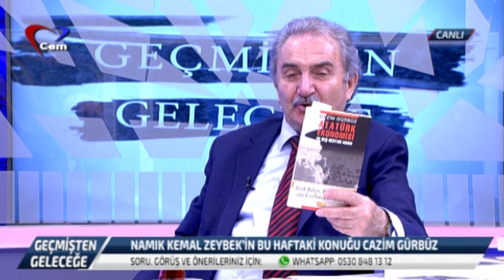Namık Kemal Zeybek ile Geçmişten Geleceğe | Cazim Gürbüz | Atatürk Ekonomisi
Namık Kemal Zeybek Geçmişten Geleceğe Programı'nda Türk tarihinde ve dünya tarihinde merak edilen konuları, inançlara,  tarihi şahsiyetleri ve  geçmişten günümüze Türk devletlerini ve bu devletlerin yönetim biçimine dair merak edilenleri değerli konuklarıyla konuşuyor.

Geçmişten Geleceğe bu bölümde İslam'dan Deizme, Atatürk - Ekonomi ve Millyetçilik, Kartal Gözü ile Laiklik, Şaman olan İmam gibi kitapların yazarın Cazim Gürbüz konuk oldu.

Namık Kemal Zeybek, Cazim Gürbüz'ün Atatürk Ekonomisi kitabını, Türkiye'nin içinde bulunduğu ekonomik durumu, Atatürk'ün Cumhuriyet'in kuruluşunda uyguladığı ekonomi politikalarını konuştular.